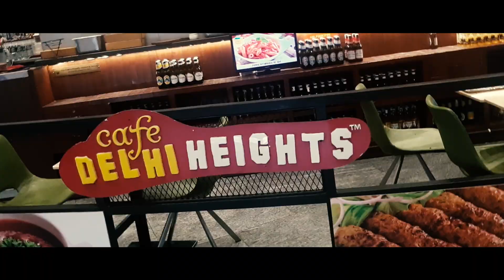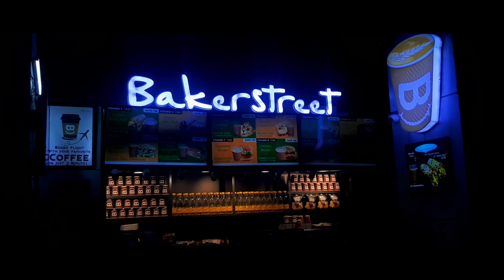KERALA GODS OWN COUNTRY | vlog1 | TRIP BEGINS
This is my very New Vlog , so if i have made some mistakes then please forgive me. thanks for watching. and do let me know if you want me to cover anything specific then i surely  will
Inspired by Nikhil Sharma MumbikerNikhil MnSquad, Gaurav Taneja FlyingBeast FitMuscleTV and Saurav Joshi.